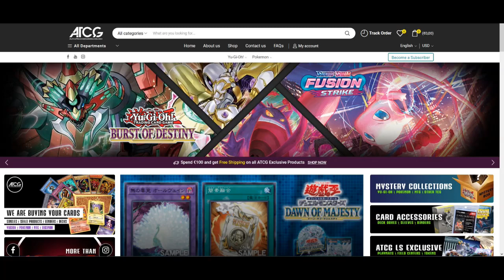What Competitive Yugioh Looks In Master Duel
Behind all my victories in the duelist cup there are just as many ridiculous losses due to completely unfair interractions with broken cards everywhere. This is what this compilation is about.